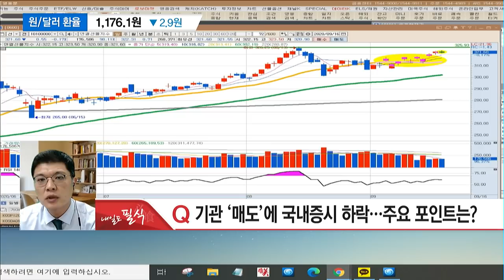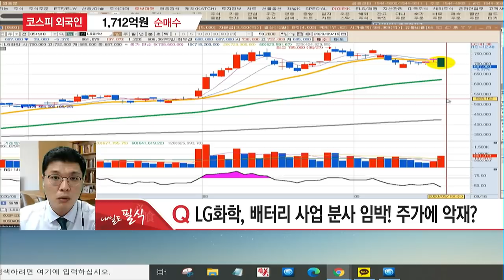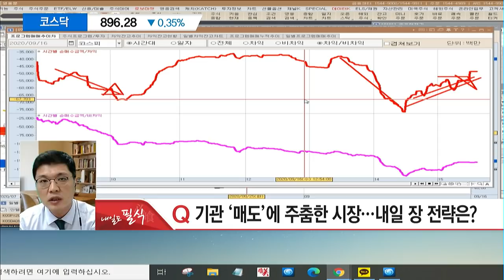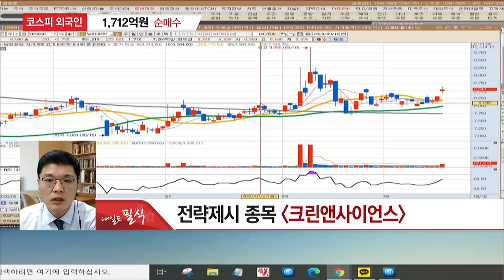[김도영의 내일도 필식!] LG화학, 베터리 사업 분사 임박? 주가 악재되나?/ 머니투데이방송 (증시, 증권)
MTN W [주쌤] 카카오톡 무료 리딩방

09/16 빨간 상승의 맛 2부

김도영 전문가 / MTN W

Q. 기관 '매도'에 국내증시 하락… 주요 포인트는?

Q. LG화학, 배터리 사업 분사 임박! 주가에 악재?

* 필식 오늘장 정리
- 외국인 수급이 기술적 다중고점 만든 시장